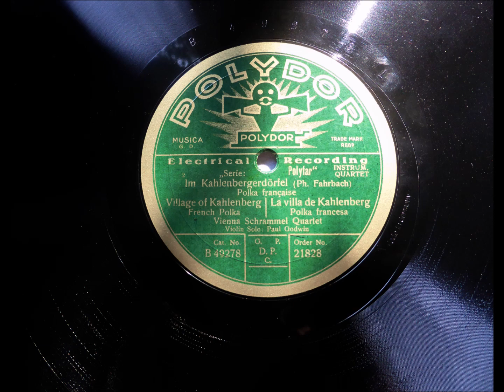Paul Godwin: Im Kahlenbergerdörfel (1928)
POLYDOR 21828
Matr. 757 1/2 BH IV
"Im Kahlenbergerdörfel" - Polka francaise
Wiener Schrammelquartett
Leitung: Paul Godwin
Aufnahme: Berlin, Herbst 1928